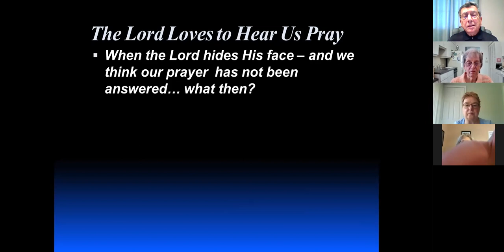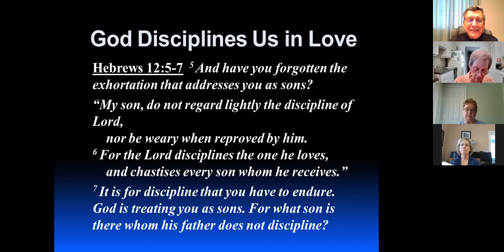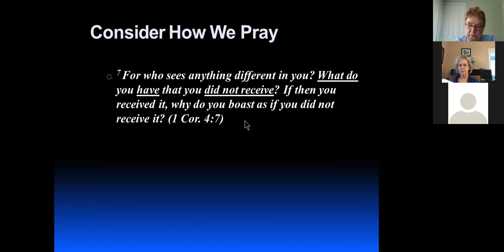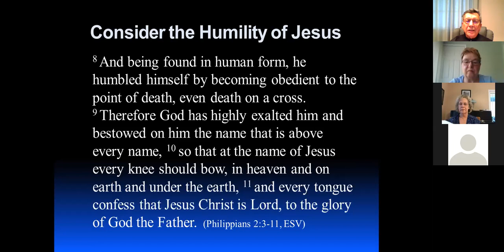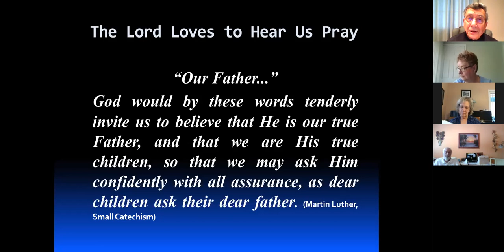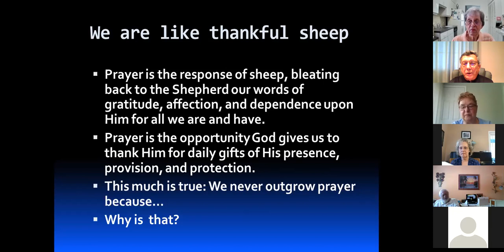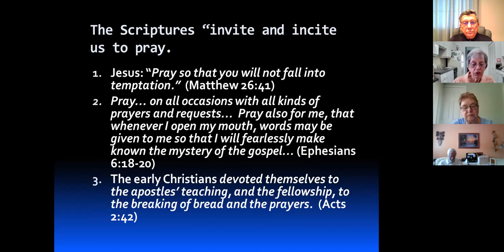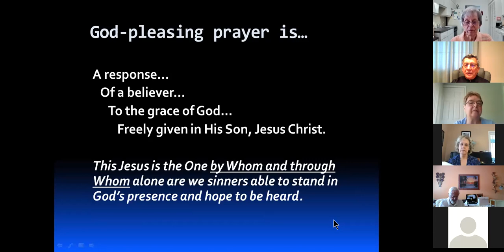Pastor Larson's Bible Class 8-23-2020